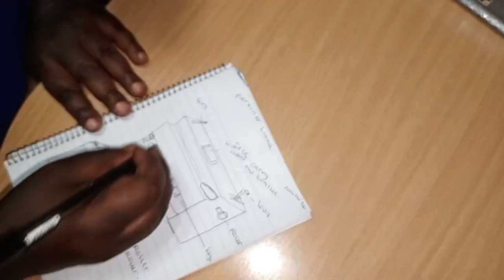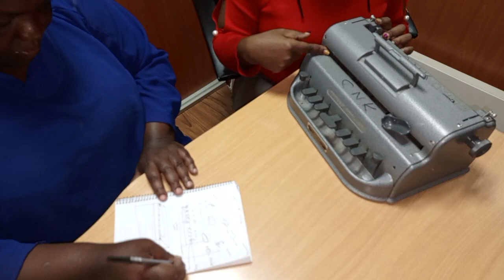Parts and uses of the parts of a Perkins braille machine